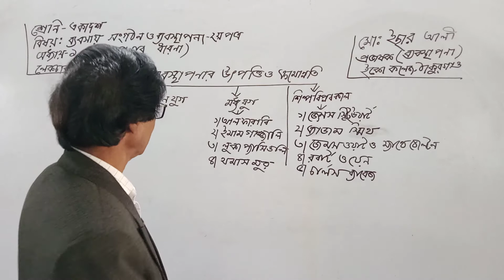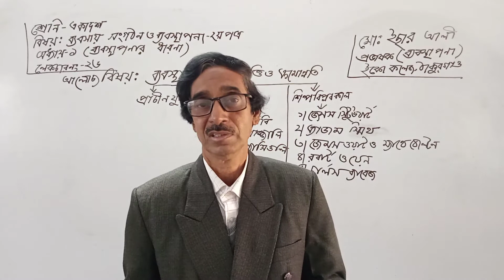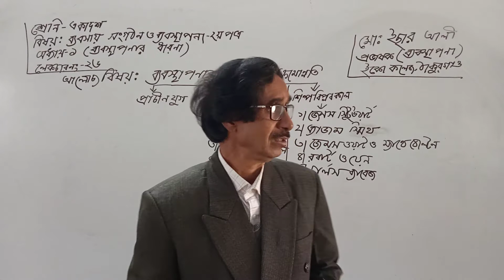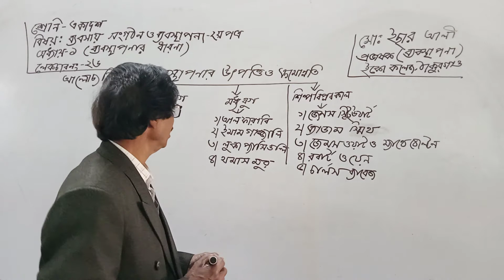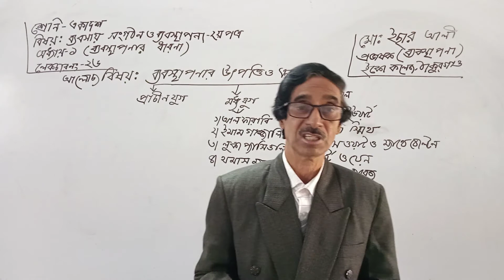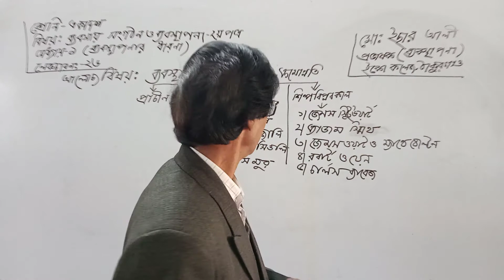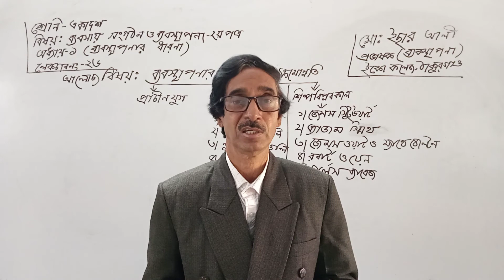ব্যবসায় সংগঠন ও ব্যবস্থাপনা(২য়পত্র) লেকচারঃ২৬